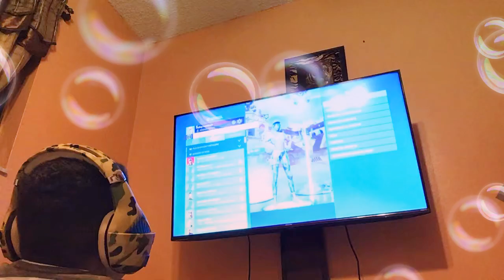Jajajajaj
Hay bote de yo entrar ahí